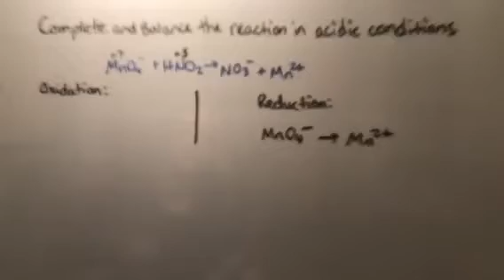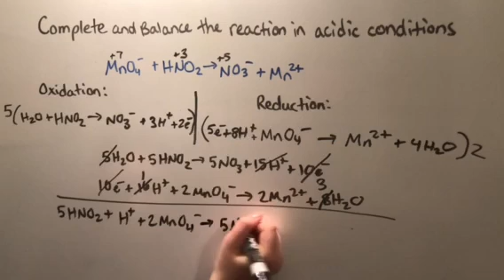How to Balance a Redox Reaction in Acidic Conditions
This video explains how to balance a redox reaction in acidic conditions using the reaction between MnO4- and HNO2.